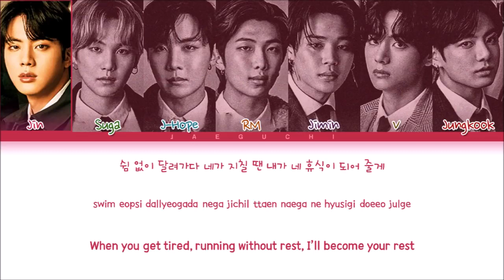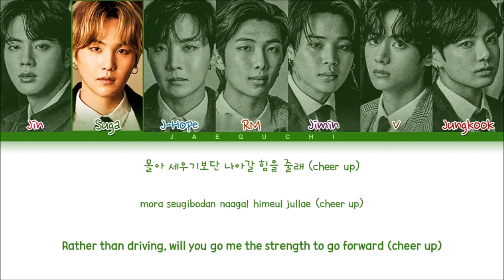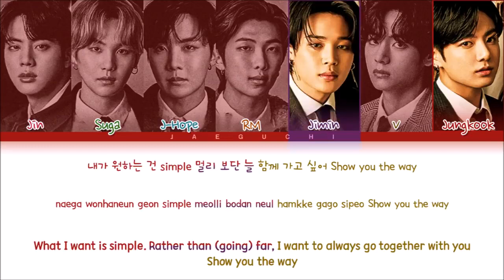BTS/Pop/Music/ IONIQ/ I’m On it Lyrics/BoysBand/Lyrics/Song Of BTS/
All Rights Administered by Hyundai

• Song ♫: IONIQ: I’m On it
• Album: IONIQ: I’m On it
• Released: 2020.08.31